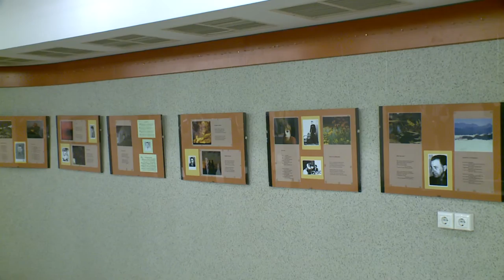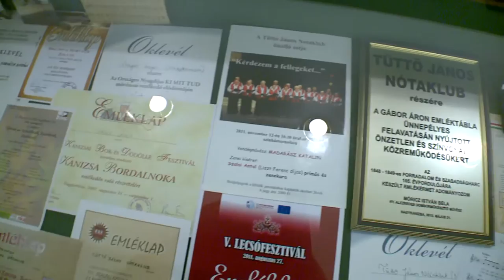KanizsaTv Híradó - 15 év krónikája